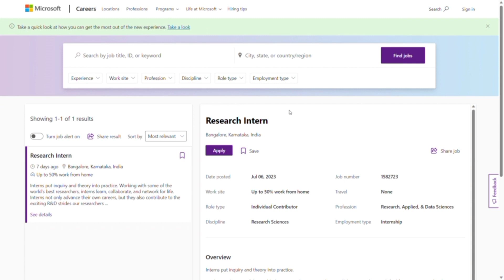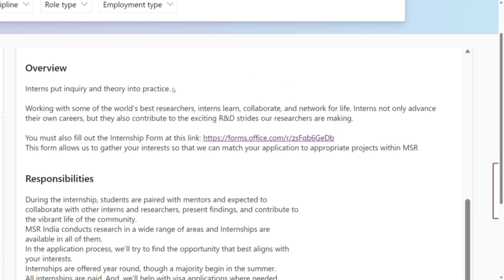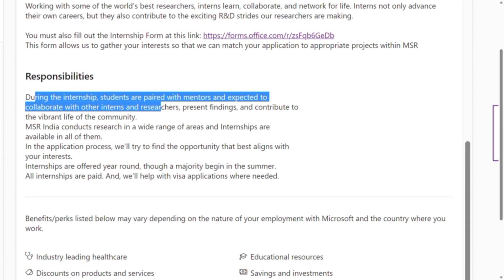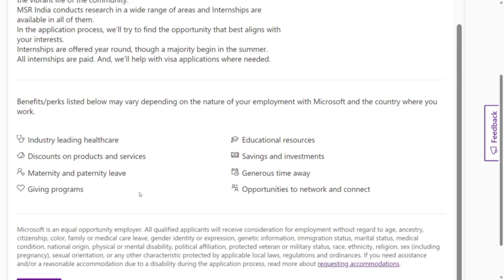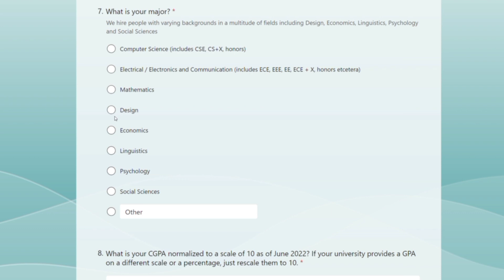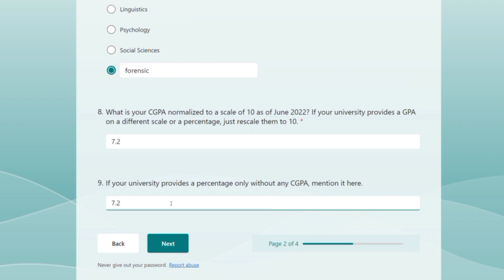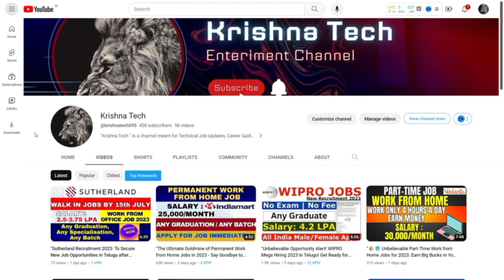"🔥💼 Microsoft's Jaw-Dropping Work-from-Home and Internship Jobs: Unlock Your Dream Career!"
Are you looking to explore exciting work-from-home opportunities and internship positions at Microsoft? Look no further! In this video, we unveil Microsoft's incredible options for remote work and internships that will make your jaw drop. Discover how you can earn a handsome income while enjoying the flexibility of working from the comfort of your own home. Whether you're a seasoned professional or a student looking for real-world experience, Microsoft has got you covered. Don't miss out on this chance to unlock your dream career with one of the biggest tech giants in the world. Watch now to learn more about Microsoft's work-from-home and internship job offerings!

Microsoft
Latest jobs 2023
Microsoft Research Intern
Microsoft job 2023
Microsoft Job for freshers
Microsoft job for experienced
Microsoft off campus
Microsoft off campus drive
Microsoft off campus drive for freshers
Microsoft off campus recruitment
Microsoft off campus drive for 2019 and 2020 batch
Microsoft recruitment
Microsoft recruitment for freshers and experienced
Microsoft recruitment for 2019 and 2020 batch freshers
Microsoft hiring freshers
Microsoft hiring 2019 and 2020 freshers
Microsoft off campus jobs
Research Intern
Microsoft Research Intern
Microsoft off campus placement
Microsoft hiring new Research Intern
Microsoft careers
Microsoft jobs
Microsoft hyderabad
Microsoft off campus 2023
Microsoft recruitment process 2023
Microsoft recruitment process
Microsoft jobs
job in Microsoft
Microsoft selection process
Microsoft hiring 2023
Research Intern
Microsoft Research Intern
how to get job in Microsoft
Microsoft jobs
Microsoft Recruitment
Microsoft jobs for freshers
delloite jobs
Microsoft fresher recruitment 2023
non technical jobs after engineering
Microsoft recruitment process
Microsoft hiring 2023
off campus drive for 2023 batch
Microsoft recruitment

Images  are taken from the following :
2.Microsoft.com